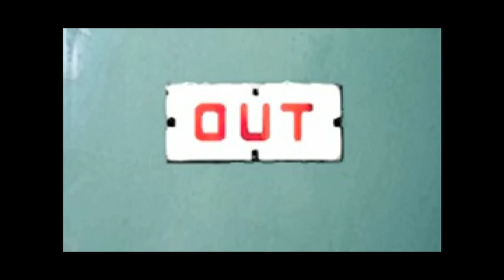Labrinth: 1XTRA (Behind The Scenes)